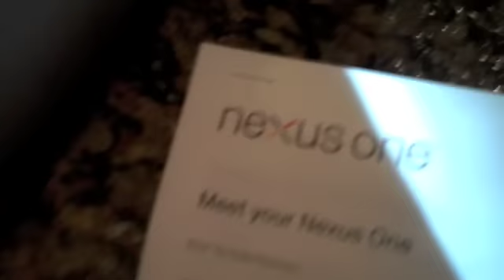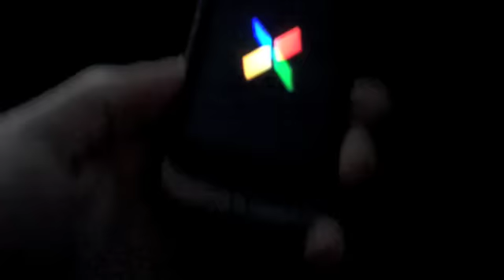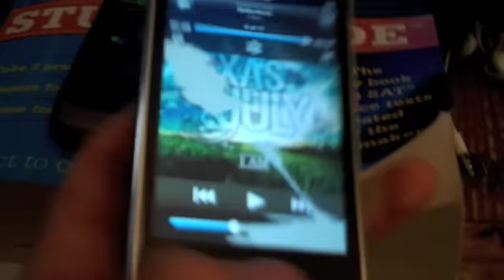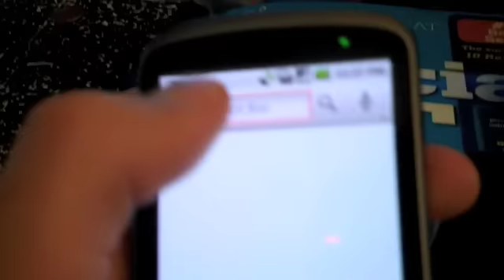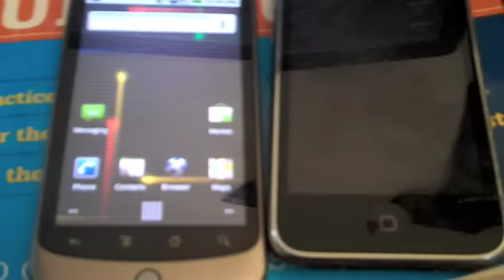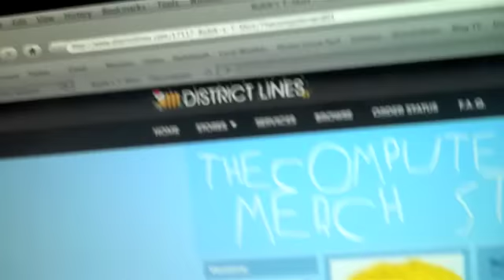MONSTERS!!!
Nexus one or the iPhone?